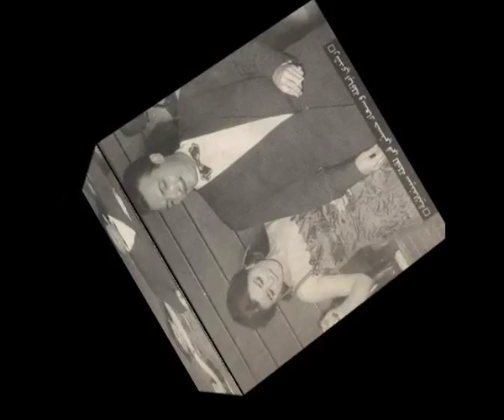soad hosny clip.wmv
if u want to make a photo/video clip for ur wedding visit facebook